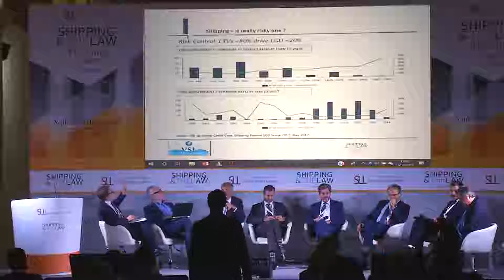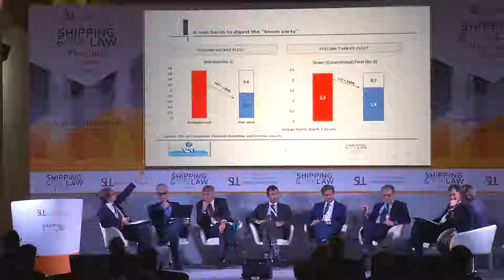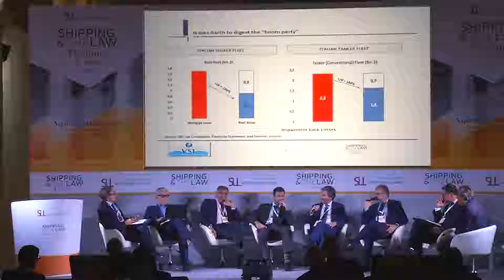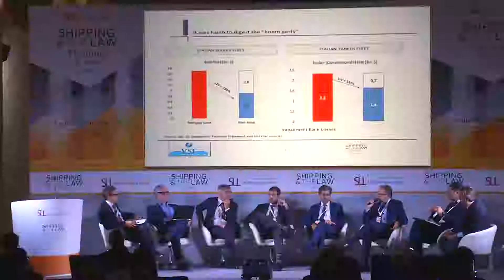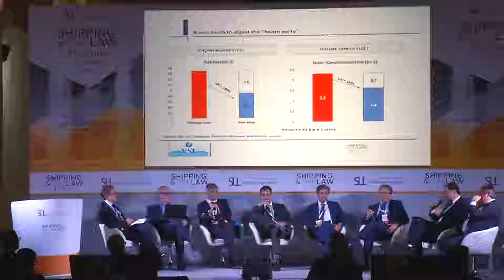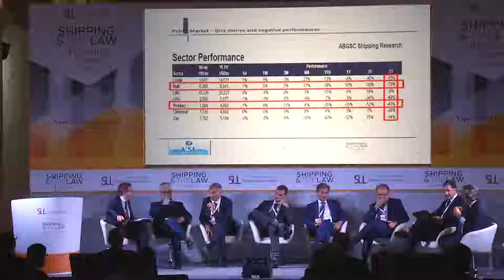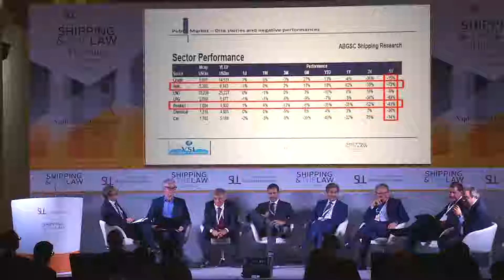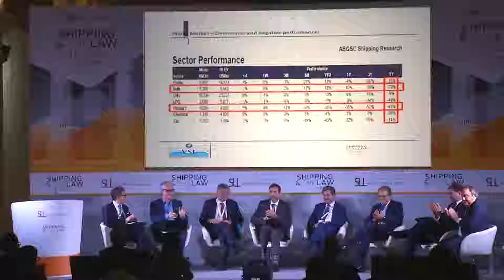4 Shipping and the Law 2018 conference: 16th October YOUNG SHIPOWNERS FACE THE FUTURE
YOUNG SHIPOWNERS FACE THE FUTURE
- Giacomo Gavarone, President Italian Young Owners
- Andrea Garolla di Bard, Med Offshore S.p.A.
- Maria Laura Dell’Abate, Amoretti Armatori Group
- Filippo Gavarone, Crystal Pool S.r.l.
- Valeria Novella, Gruppo Ottavio Novella

SHIPPING LAW FACES THE FUTURE
- Jonathan Lux, Mediator, Arbitrator and Barrister
- Mario Riccomagno, Co-Founder MR International Lawyers
- James Bean, Managing Director, Standard UK Ltd.
- David Pitlarge, Partner at Hill Dickinson LLP
- Mark Clough Q.C., Studio Legale Lauro

ROUND TABLE MODERATED BY
Federico Deodato Managing Director and CEO P.L. Ferrari & Co. and Francesco S. Lauro Studio Legale Lauro
STUDIO LEGALE LAURO

"What are the legal and insurance implications of the technology innovations in shipping? What is the future of Maritime Arbitration? What is the future of Mediation in shipping? Should Common Law jurisdiction have less severe law when ships are arrested? Do the existing loan covenants work when loans are simply traded? Does growing protectionism and nationalism pose threats
to international law? Are there signs of global governance being undermined? Could we see US judicial appointment rows as with Brett Kavanaugh spread to other countries? Is fair competition becoming increasingly important in the maritime industry?"

Yannis Triphyllis, Hellenic Chamber of Shipping, Executive Committee Member and Terry Macalister
"What does a new generation bring that the older one can’t provide? Does youthful vision, education and energy Trump experience? Are young shipowners the ones to really unlock
digital shipping? Is there a new generational view on the environment, globalization, life at sea? How do we make the maritime world fun and vibrant to attract new employees?"

to international law? Are there signs of global governance being undermined? Could we see US judicial appointment rows as with Brett Kavanaugh spread to other countries?
Is fair competition becoming increasingly important in the maritime industry?"

SHIP FINANCE OF THE FUTURE
- Arturo Capasso, Economist
- Angelo D’Amato, CEO and Managing Director Perseveranza S.p.A. di Navigazione
- Giuseppe Bottiglieri, President & Chairman GBSC
- Massimo Racca, Head of Sub-performing loan Banco BPM
- Charles Spetka, Managing Director Fortress Investment Group

Fabrizio Vettosi, CEO Venice Shipping and Logistics S.p.A. Investment & Advisory and David Osler
"Are the equity markets open again in a big way for shipping? Is there such a thing as a “traditional shipping bank”? Are the state-owned banks of China a force for good
internationally? What is the real role for the hedge funds and private equity?"

End of the Conference CONCLUSIONS BY David Osler